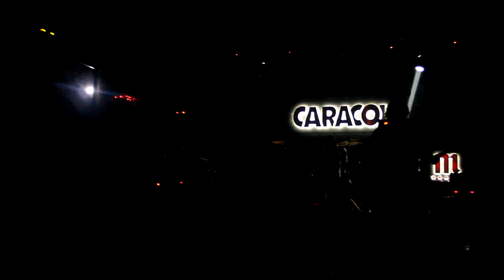ARPAVIEJAS 1 MADRID 061018